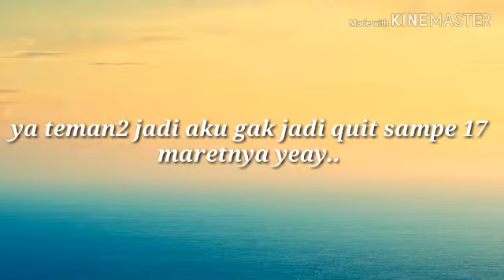i'm back yeay(read deks)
hi teman2 jadi aku gak jadi quit sampe 17 maret teman2 yeay.. tp aku aploadnya setiap hari sabtu teman2 ya teman2 jadi segitu dlu ya jan lupa like,coment end subsraibe ya teman2